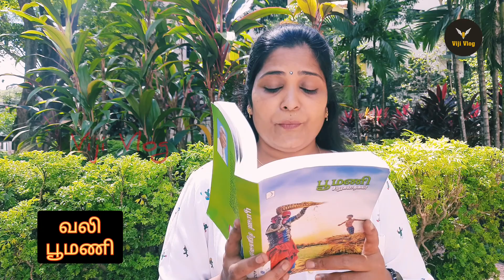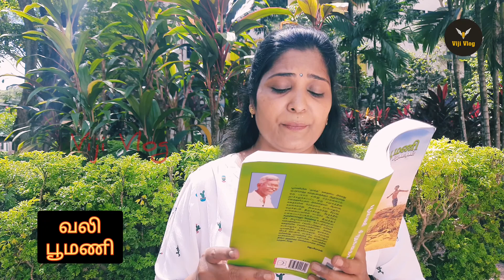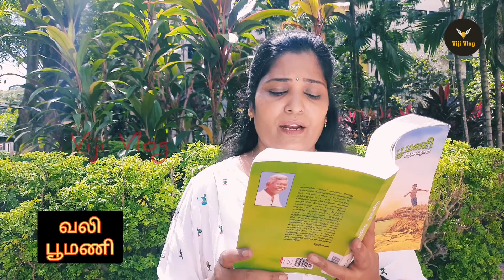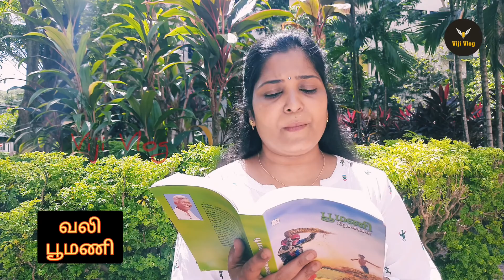#45 | வலி | பூமணி | சிறுகதை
சிறுகதை : வலி

எழுத்து :  பூமணி

பதிப்பு : டிஸ்கவரி புக் பேலஸ்